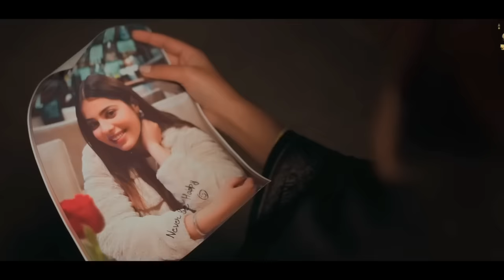Dil Chaunda Tenu Milna (Official Video) Jorge Gill | Geet Goraya | Tadfe Gi | New Punjabi Song 2023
Dil Chaunda Tenu Milna (Official Video) Jorge Gill | Geet Goraya | Tadfe Gi | New Punjabi Song 2023, Dil Chaunda Tenu Milna (Official Video) Jorge Gill | Geet Goraya | Tadfe Gi | New Punjabi Song 2023

dil chaunda tenu milna, jive jatt tere layi tadpe, ek din tu v tadpegi | Jorge Gill

Song : Tadfe Gi
Singer : Jorge Gill
Lyrics : Deep Gill
Featuring : Geet Goraya

jive jatt tere layi tadpe,
jive jatt tere layi tadpe full song,
jive jatt tere layi tadpe song
jive jatt tere layi tadpe punjabi song
jive jatt tere layi tadpe ringtone
jive jatt tere layi tadpe ek din tu bhi tadpegi full song
jive jatt tere layi tadpe ek din tu bhi tadpegi
jive jatt tere layi tadpe status

dil chaunda tenu milna
dil chaunda tenu milna full song
dil chaunda tenu milna song
dil chaunda tenu milna song download
dil chaunda tenu
dil chaunda tenu milane per teri soni mil gai
dil chaunda tenu milna status
dil chaunda tenu milna lyrics
dil chaunda tenu milne par teri
dil chaunda tenu milna slowed reverb
dil chaunda tenu milan upar tera sone mila de
dil chaunda tenu milna par teri tu nahi mildi
dil chahta tenu milna
dil chahta tenu milne par teri sone milati
dil chahta tenu milne par teri soni milati

aaj khol de dil di gal sari
kasam khawake ki puchda
new song